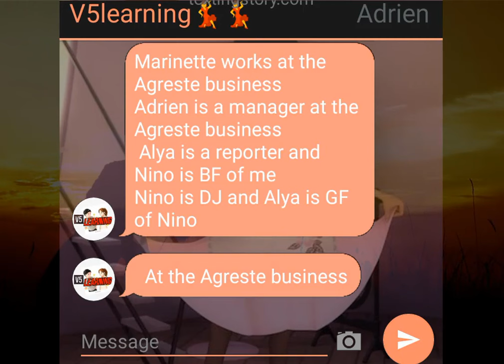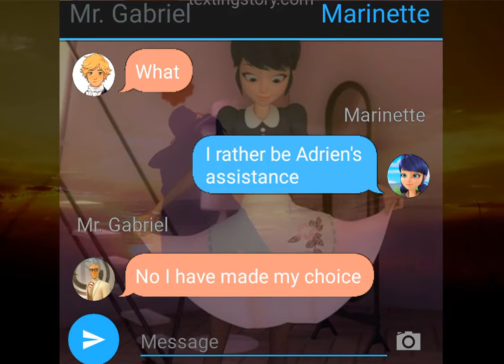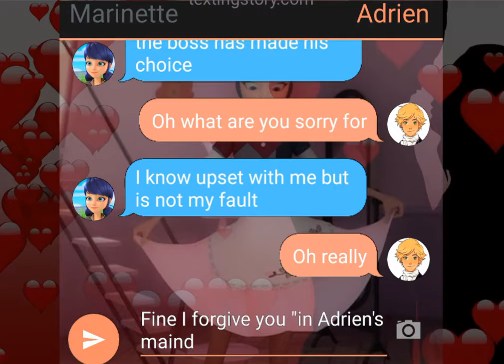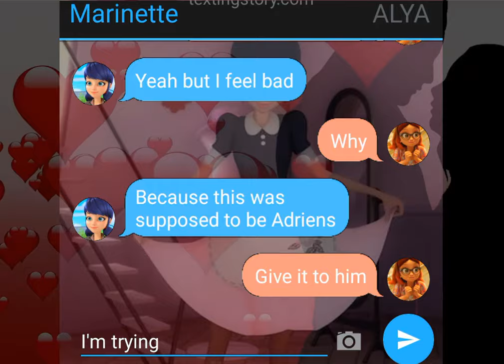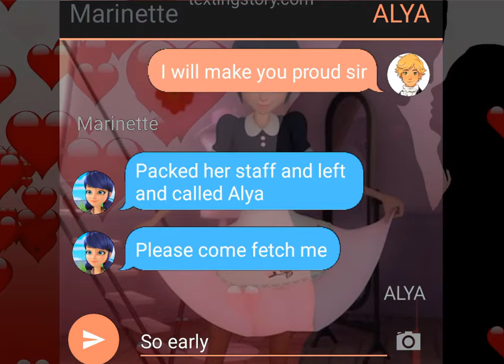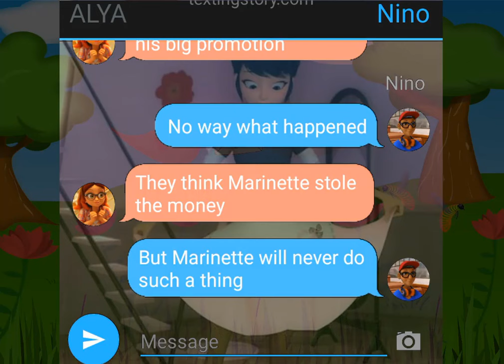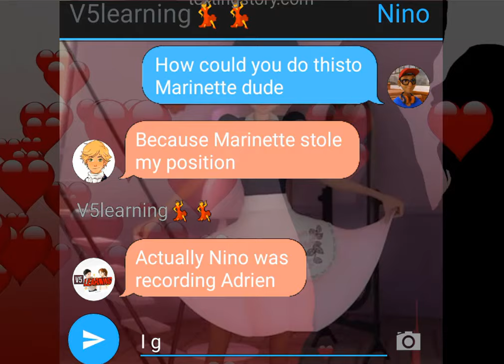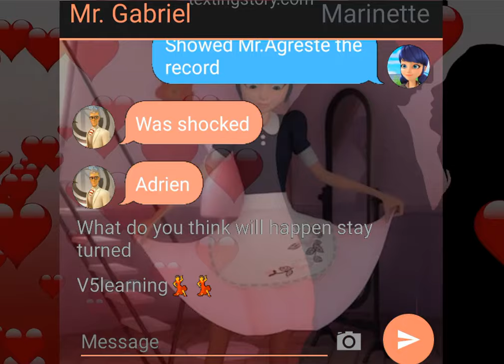💘You are my Soulmate 💞💞 A Miraculous Ladybug One Shot Texting Story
In the heart of Paris, where the Seine River gently weaves through the city's cobblestone streets, an extraordinary tale unfolded, whispering secrets of destiny and love. Adrien, with his charm and grace, lived a life veiled in luxury as the son of a renowned fashion designer. Marinette, with her vibrant spirit and creative flair, led a humble existence as a talented designer striving to make her mark in the fashion world.

Their paths intertwined in the bustling streets of Paris, where fate, like an invisible hand, guided them towards each other. Adrien, captivated by Marinette's infectious laughter and genuine kindness, found himself drawn to her with an inexplicable magnetism. Marinette, enchanted by Adrien's gentle soul and captivating smile, felt her heart flutter with every glance exchanged between them.

Yet, unknown to them both, they were more than just two souls entwined in the dance of fate—they were destined soulmates, bound by an unbreakable thread woven by the hands of time itself.

As they navigated the trials and tribulations of life, their love blossomed like a delicate flower, resilient in the face of adversity. Through moments of joy and sorrow, laughter and tears, they stood by each other's side, their bond growing stronger with each passing day.

In the grand tapestry of life, Adrien and Marinette's love story shimmered like a beacon of hope, a testament to the power of destiny and the enduring strength of love. For in each other's arms, they found not only solace but also a profound sense of belonging—a love that transcended time and space, echoing through eternity as a testament to the miraculous journey of two souls united as one.